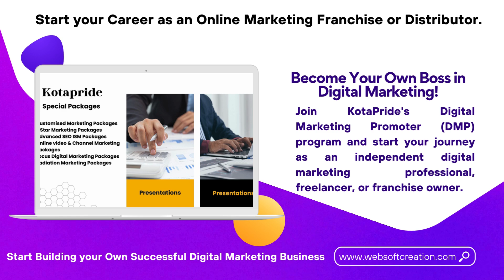Become an Independent Digital Promoter or Professional with Kotapride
Become  a Digital promoter and start as an  online marketing Franchise or distributor. Earn part Time or full  time. Open  your own Digital Office in your  area. Be your own Boss.
KOTAPRIDE company is providing Digital marketing  Advertising & WEBSITE Development services   through Internet.
Want to become Dmp
Digital marketing promoter - Free
Be an Independent Digital Marketing Professional or
Become Your Own Boss in Digital Marketing!
Join KotaPride's Digital Marketing Promoter (DMP) program and start your journey as an independent digital marketing professional, freelancer, or franchise owner. Earn part-time or full-time income and open your own digital office in your area.
As a DMP, You Will:
- Offer digital marketing services to clients
- Promote KotaPride's services in your area
- Earn attractive commissions and incentives
- Get training and support from KotaPride
- Be your own boss and work flexibly

Services You Can Offer:
- Digital Marketing Advertising
- Website Development
- Content Marketing
Benefits of Becoming a DMP:
- Low investment and high returns
- Flexibility to work part-time or full-time
- Opportunity to open your own digital office
- Comprehensive training and support
- Attractive commissions and incentives
How to Get Started:
1.
2. Complete our training program , Free
3. Start promoting KotaPride's services in your area
Become a Digital Marketing Promoter today and start building your own successful digital marketing business. Register now and take the first step towards becoming your own boss!